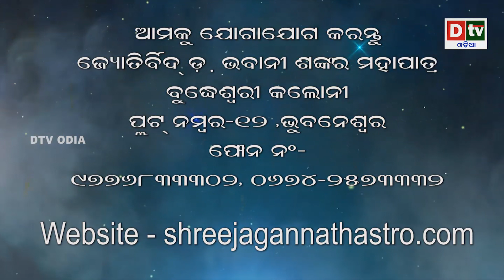ଜାଣନ୍ତୁ ଜନ୍ମ ଜାତକରେ କାଳସର୍ପ ଦୋଷ ଥିଲେ ଜୀବନରେ ଏହା କ୍ଷତି କରେ କି | Dr. Bhabani Shankar Mohapatra